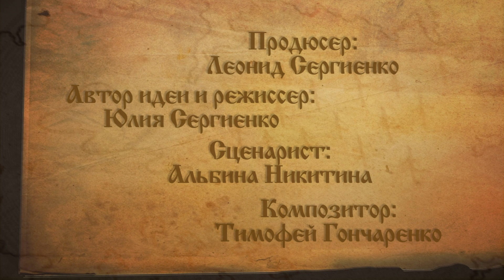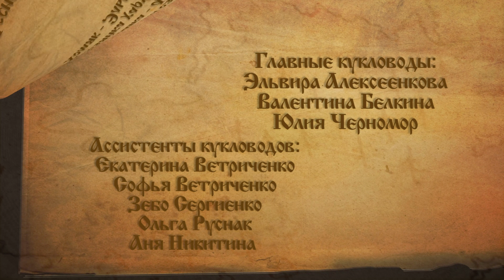мультфильм "Харчевня удовольствий" -7- Элин Дворик и Страна Золотого Солнца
Вкусная еда! Заходи! Наешься вдоволь! Получи удовольствие! Пирог с начинкой "наслаждение". Напитки на любой вкус! Куда же спешить, день идет к концу, не помешало бы немножечко расслабиться... Смотри эту серию, и узнаешь, что произошло дальше на пути Мирошки в Страну Золотого Солнца.

Элин Дворик и Страна Золотого Солнца - добрые и развивающие христианские мультфильмы для детей на русском языке. По мотивам Путешествия Пилигрима.

Элин Дворик - канал о том,  что тебе интересно.